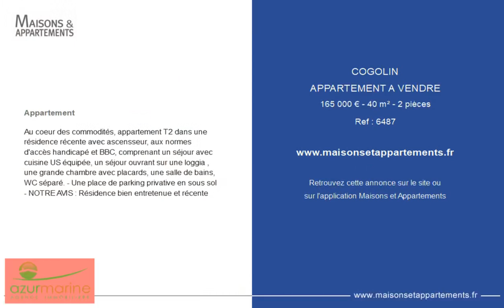COGOLIN - APPARTEMENT A VENDRE - 165 000 € - 40 m² - 2 pièce(s)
Référence : 6487

Appartement

Au coeur des commodités, appartement T2 dans une résidence récente avec ascensseur, aux normes d'accès handicapé et BBC, comprenant un séjour avec cuisine US équipée, un séjour ouvrant sur une loggia , une grande chambre avec placards, une salle de bains, WC séparé. - Une place de parking privative en sous sol - NOTRE AVIS : Résidence bien entretenue et récente

Cette annonce vous est proposée par l'agence Azur Marine Agence Immobilier

|2620566|